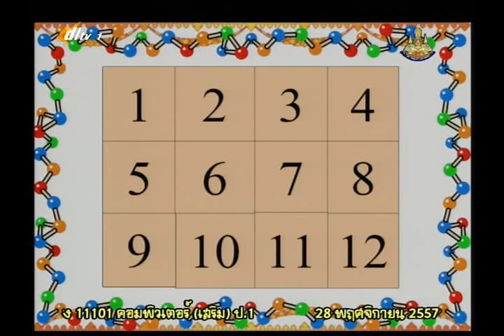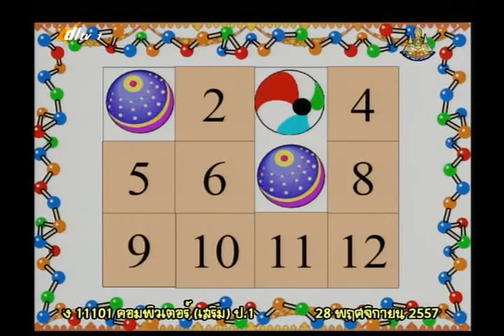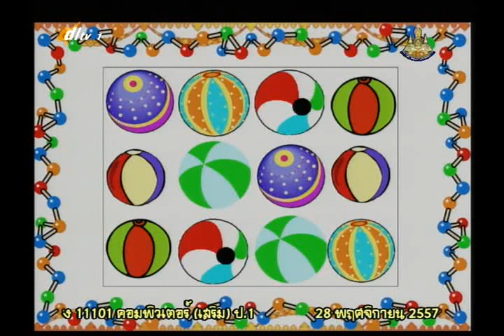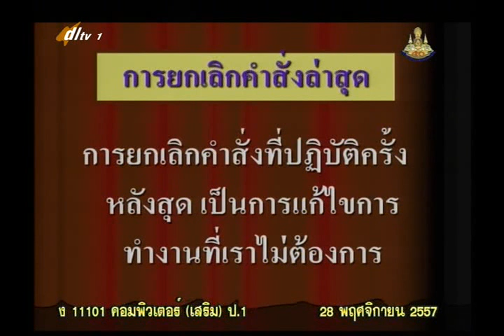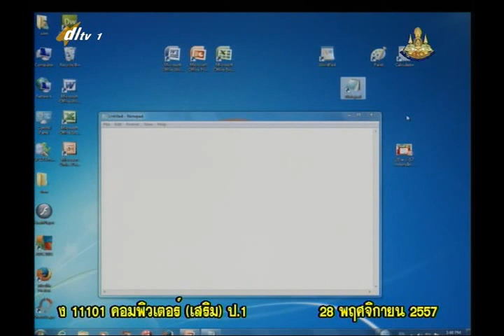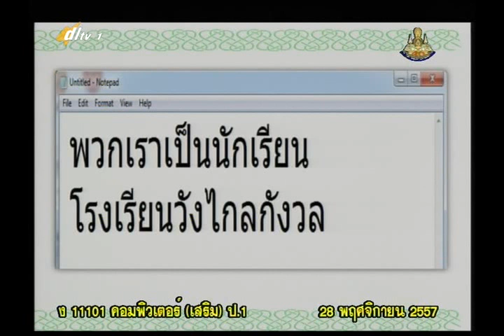008A+2281157+คอม+การยกเลิกคำสั่งและแทรกวันที่+vocp1+dl57t2